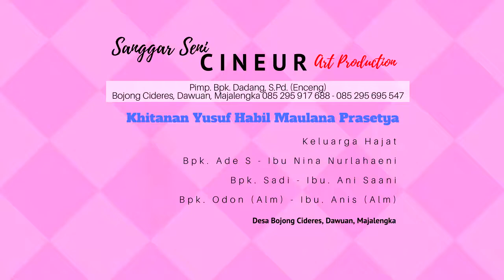7 Sanggar Seni CINEUR Art Production @ Bojong Cideres, Dawuan, Majalengka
Hub. Facebook Bojong Cideres, 13 Agustus 2017
Khitanan Yusuf Habil Maulana Prasetya
Keluarga Hajat
Bpk. Ade S - Ibu Nina Nurlahaeni
Bpk. Sadi - Ibu. Ani Saani
Bpk. Odon (Alm) - Ibu. Anis (Alm)

Desa Bojong Cideres, Dawuan, Majalengka

Sanggar Seni
CINEUR Art Production
Pimp. Bpk. Dadang, S.Pd. (Enceng)
Bojong Cideres, Dawuan, Majalengka 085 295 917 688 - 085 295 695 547

IKATAN PENCAK SILAT INDONESIA
PADEPOKAN SADULUR
"Dulur Jeung Batur Salembur Kudu Akur"